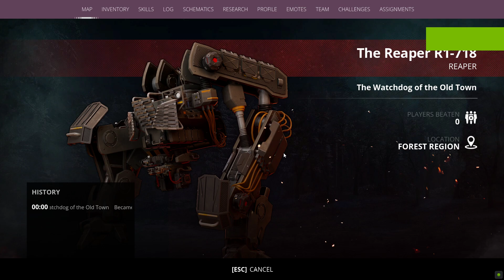Generation Zero – Defeating The Reaper #7